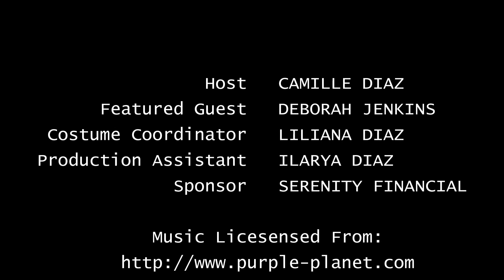Planned Maintenance - Deborah Jenkins - Episode 039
Deborah Jenkins is one of those people who’s actually living the dream. She retired at age 45, traveled the world as a part of Doctors Without Borders for 12 years, and now runs a profitable HVAC company with her husband. An expert at living below her means and growing her wealth, Deborah shares her wisdom on the hidden costs of owning a home and her formula for calculating them.

"The wealthy only pay for things once."

Deborah teaches us about the importance of saving consistently because in some years hardly anything will need repair and in other years almost everything will. She says we need to “save for the biggies” because we know they will happen, buy we don’t know when. By saving we’re more likely to get to replace and repair on our schedule instead of scrambling to solve a problem after the fact. Most importantly, Deborah shares how having the money saved ahead of time saves money and grows your wealth in the long run.

Deborah Jenkins and her husband, Julius Warren, own Doc J’s Heat and Air Residential HVAC, focused on pre-planning heating and air conditioning system replacements and planned maintenance. They can be reached through their website docjsheatandair.com.

More at moneyheartshow.com.